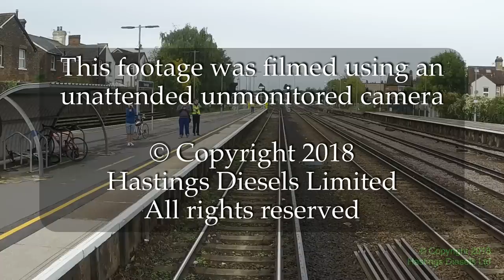Tonbridge to Redhill – Hastings DEMU cab ride – 30 September 2017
Alpine Sunset, Part 1: Cab view from Tonbridge to Redhill.  Filmed from our preserved Hastings DEMU on Saturday 30 September 2017, during our Alpine Sunset railtour.
In this video we cover 19 miles and 56 chains, along the largely dead-straight run from Tonbridge to Redhill;  this route was at one time operated by SR DEMU stock as part of the Tonbridge to Reading service.
Video footage and its soundtrack are from an unattended unmonitored forward-facing cab-camera in motor coach 60118 Tunbridge Wells.
This outing began at Hastings and ran via Tonbridge, Redhill and Guildford to Alton and onto the preserved Mid-Hants Watercress Line to Alresford.  Following a shuttle service to and from Alton, it then retraced its steps to Aldershot;  it ran via Camberley to Ascot, then to Reading, before returning via Wokingham to Guildford where the outward route was then retraced.
   0:00 – TONBRIDGE station
   1:30 – Tonbridge West Junction
   5:26 – Leigh station
   7:12 – Penshurst Tunnel
   7:23 – Penshurst station
  12:52 – Edenbridge station
  13:50 – Crossing over the Uckfield branch by bisecting Edenbridge Tunnel
  15:20 – Site of Crowhurst Junction
  15:40 – Crossing over the Oxted to East Grinstead branch
  17:54 – Godstone station
  18:57 – Bletchingley Tunnel
  21:16 – Nutfield station
  25:47 – Approaching Redhill and crossing over the Quarry Lines
  26:22 – REDHILL station
Equipment: video by GoPro Hero3+ camera with suction-mount and extra batteries;  video production by Da Vinci Resolve (free).